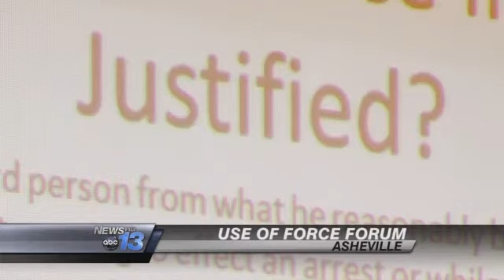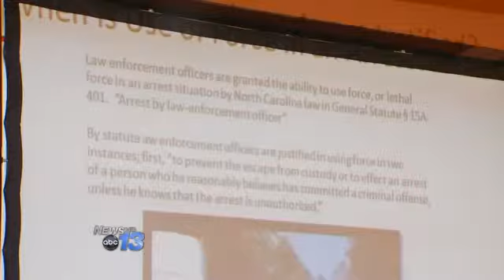Use of Force Forum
The use of force by police officers is always a critical decision by law officers, and one that is sometimes followed by controversy. Thursday evening, local law enforcement leaders attended a forum to educate the public on the use of force.

The forum was held at the Dr. Wesley Grant South Side Center. The meeting was an effort to accomplish two goals. One is to teach the community about the protocol of the use of force. The other is to facilitate healthy dialogue about the topic.

The community forum began around 5 p.m. Buncombe County Sheriff Van Duncan attended, along with Asheville Police Chief William Anderson and Civil Rights Attorney, Frank Goldsmith. Each of them presented information on the training that law enforcement officers receive, regarding the use of lethal force, and the laws set forth by the state on this particular procedure.

A.B.R.C. says the forum is a way to create positive interaction with law officials and local community members. "The protocol exists. And so kind of understanding everyone's role in making sure it's a safe situation for not only community members but the officers involved as an interact with the community, is crucial for everyone's safety and for healthy community relations," says Program Director Lucia Daughtery.

Residents and community members had a chance to ask questions or voice concerns, during a breakout session following the presentations.